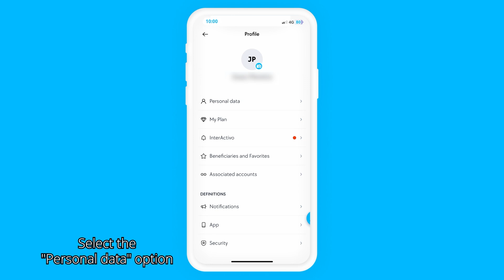AB HACKS - Personal data update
In this AB Hacks, we explain how you can update your personal information in the App.

Banco ActivoBank S.A.